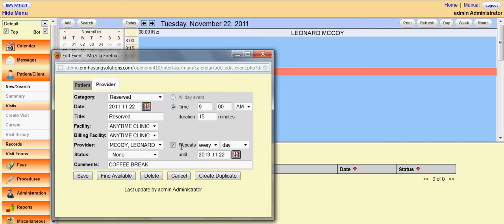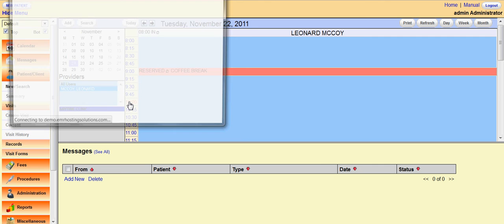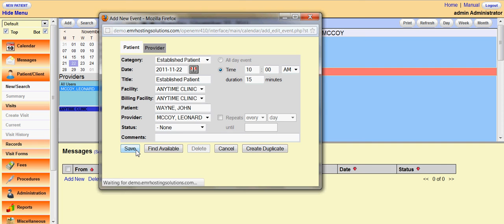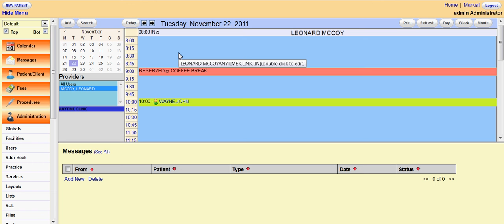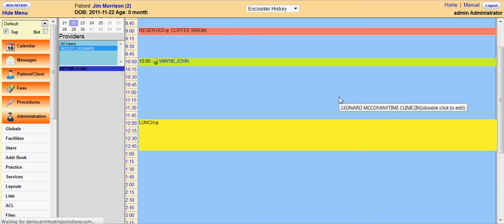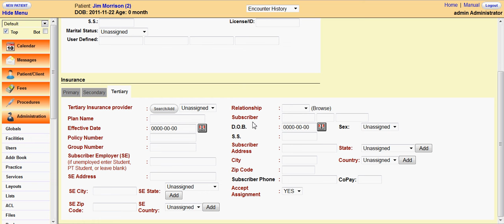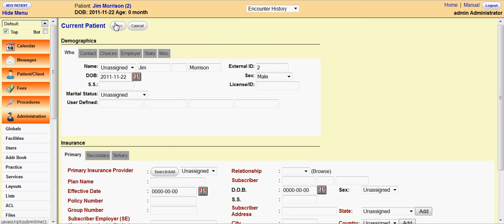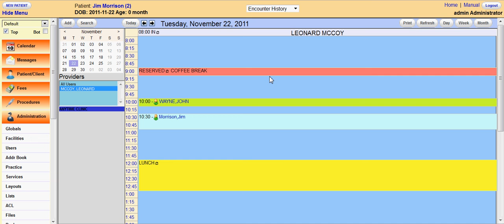OpenEMR Training Video #4: Scheduling & Inputting Patient Information.avi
OpenEMR Training Video #4: Scheduling & Inputting Patient Information